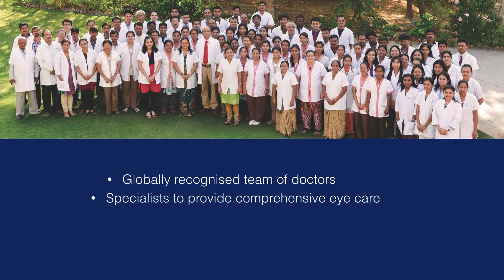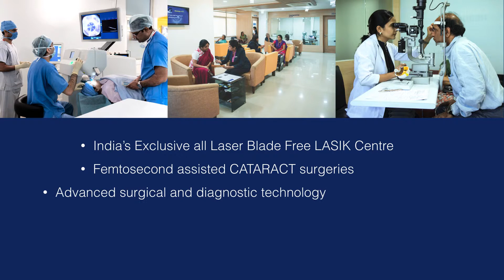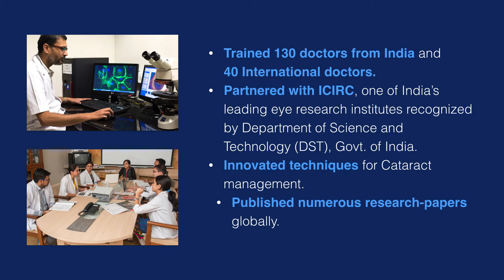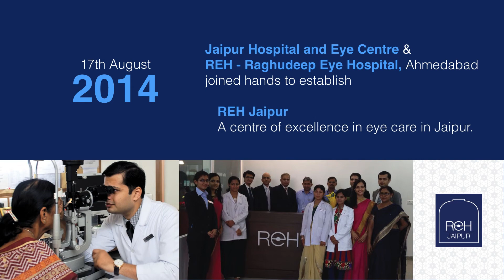REH - 30 years of Quality Eye Care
Raghudeep Eye Hospital, a leading comprehensive eye hospital in both Ahmedabad and Jaipur, it is at the forefront when it comes to scientific research which results in better eye care practices. The team constantly strives to remain updated of the latest advances in the field to provide the best results to their patients.

They have constantly raised the benchmarks in eye care and this has led to many awards and accolades at national and international level in the past. But our most important achievement is the thousands of satisfied patients who now enjoy a better quality of life because of successful treatments.